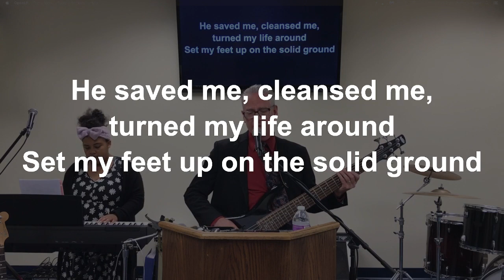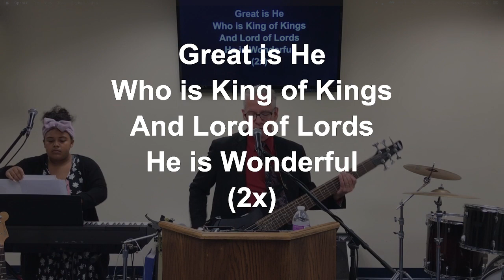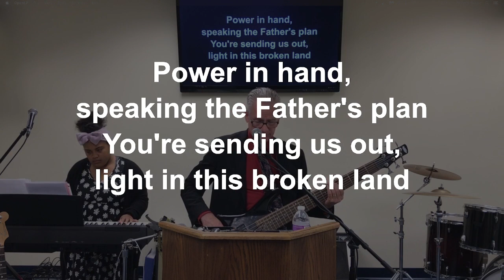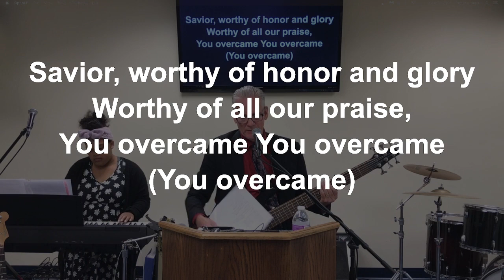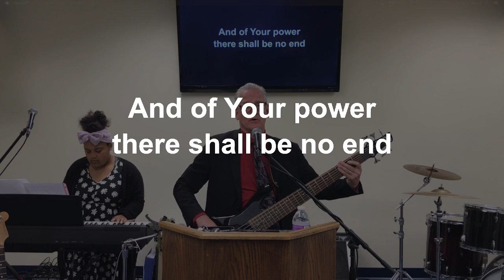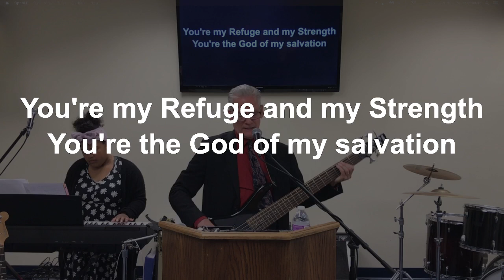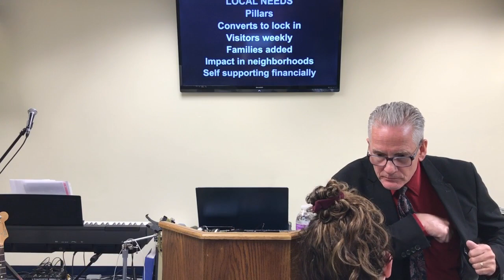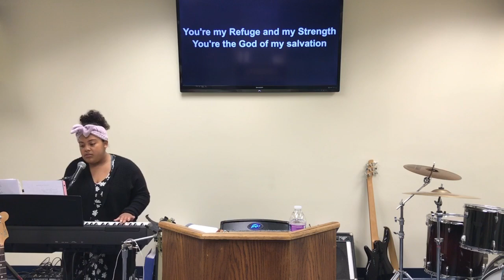"Spiritual Sustainability" Wednesday Evening Service 6/7/2023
Psalm 55:22